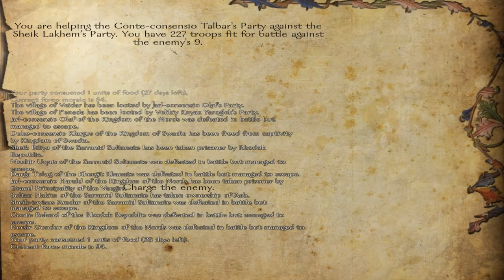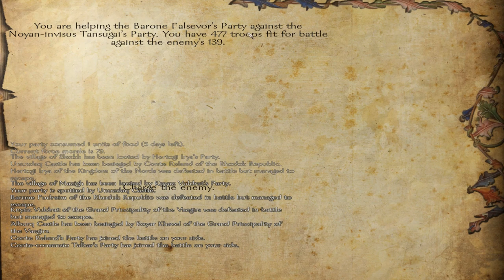[6] Mount & Blade: Warband - HORSE THIEF - Expanded Floris Mod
Let's play Mount & Blade: Warband, Expanded Floris Mod!

In this multi-genre sandbox game, you train yourself in the art of combat, become a famed tournament gladiator, court a beautiful wife, and life fat off your tourney winnings! Or... you build up a loyal army of followers, rise up in revolt, and take over as the king of Calradia! Or... you develop your business acumen, lead trade caravans across dangerous terrain, purchase businesses in far-flung cities across the map, and forge a commercial empire! Or... you become the loyal vassal of a mighty king, pledging your life's blood to defend his villages from raiders and foreign armies! Or... well, you get the point.

This game combines elements of grand strategy, role-playing, real-time and turned-based strategy, and even first-person shooter. It's also dangerously addictive, and for as unpolished as it can be, it provides one of the most compelling single-player gaming experiences in existence today.

Floris is a community Mod Pack with parts developed by dozens of individual contributors.

This Let's Play video is published by permission of TaleWorlds Entertainment. A notice of permission may be accessed via the following URL